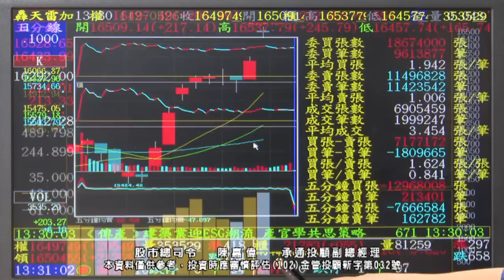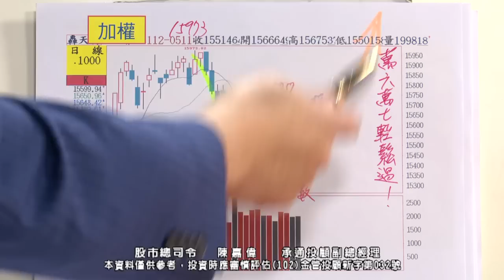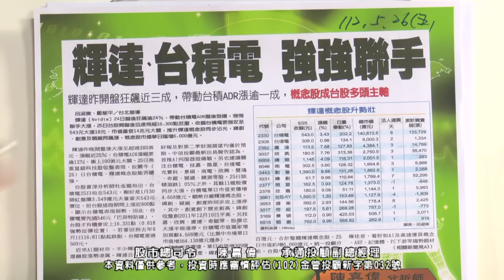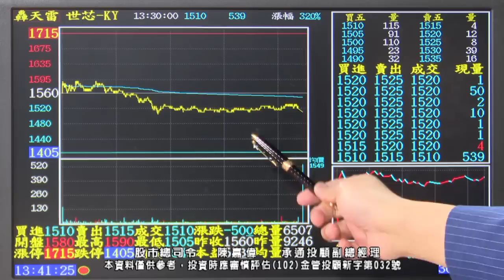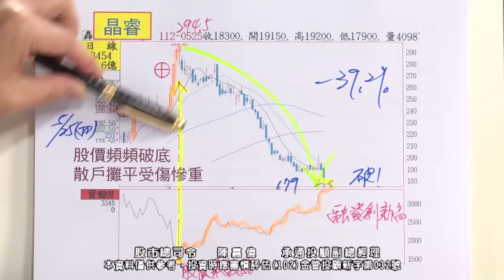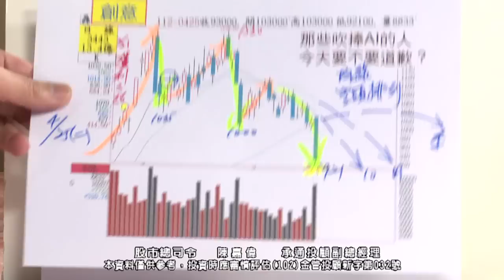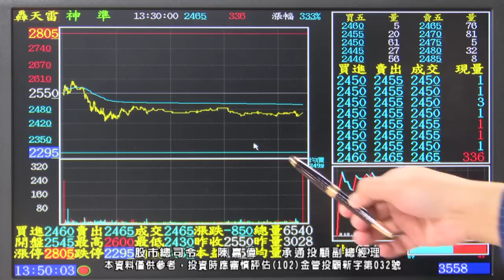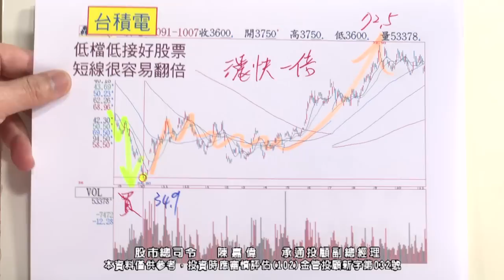20230526 2330 陳嘉偉 股市總司令